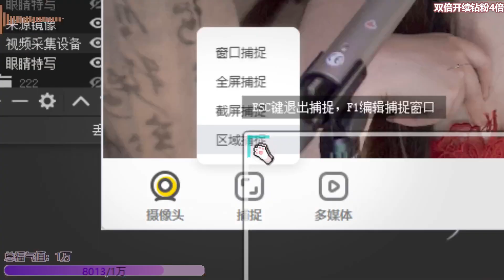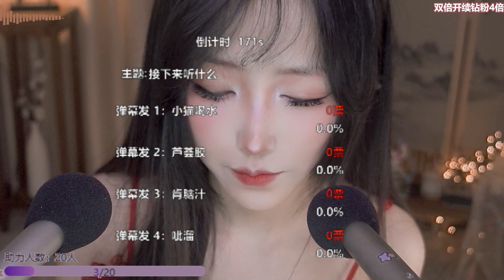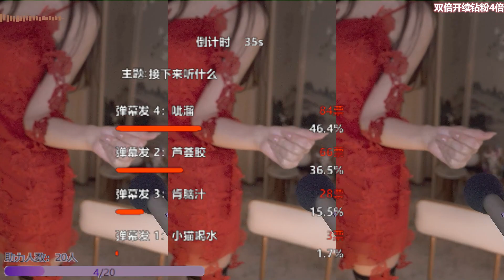二口木：2024年01月01日